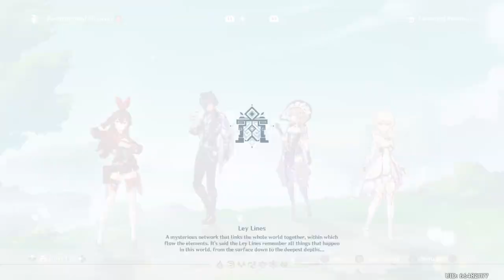finding bosses to kill